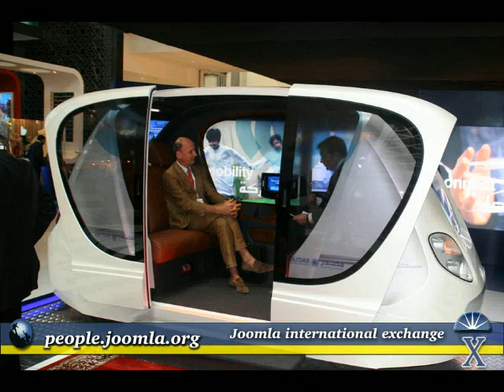Joomla international exchange at people.joomla.org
Joomla international exchange is a group at people.joomla.org. We are forming international writing teams that what want to make web sites and build the sites in several languages.  Working directly with products and service that are available now to create a marketing force. Distribute products that will grow by using the demands of the future.  Finding products for that have solutions for today and tomorrow.